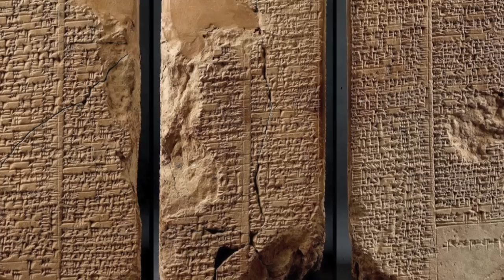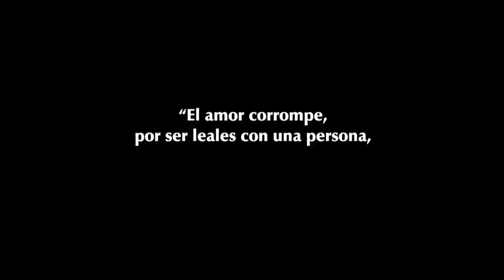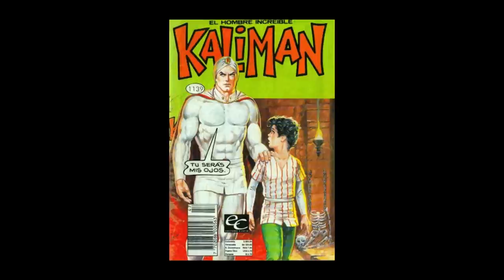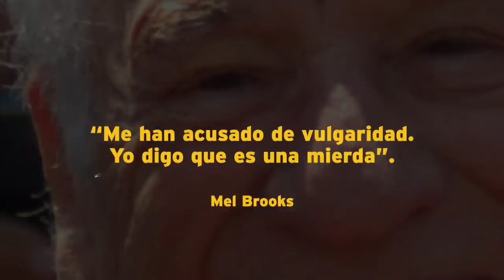Me canso ganso T8. Luis de Alba y Bárbara Riquelme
En este set que evoca a las cabinas de radio de los años cuarenta y cincuenta, este late night show conducido por Fernando Rivera Calderón de la Barca la de la bienvenida a una leyenda de la comedia, Luis de Alba.

En el estudio: Bárbara Riquelme, Los Músicos del Titanic y el Ganso.